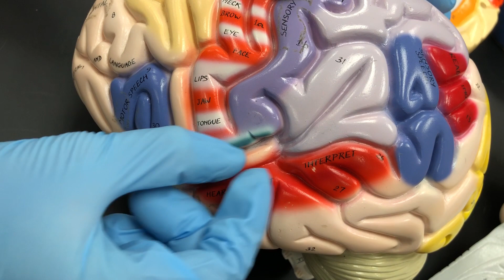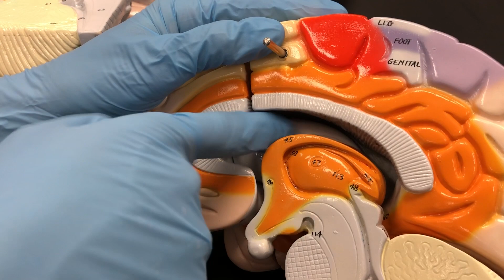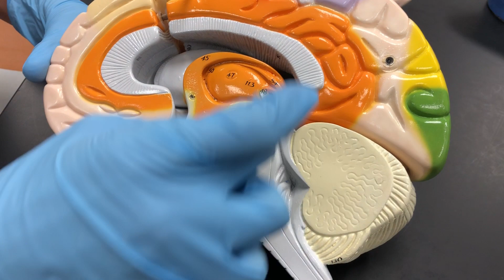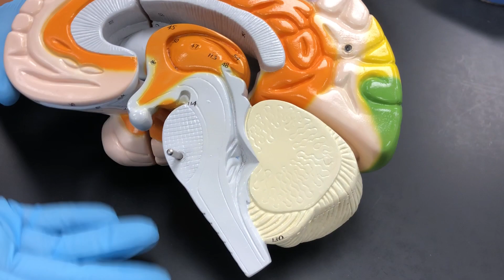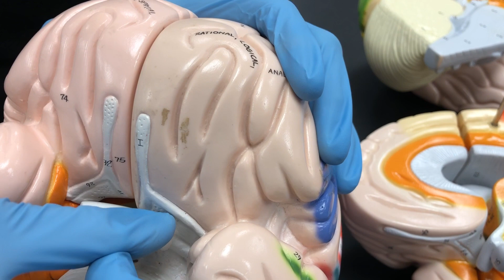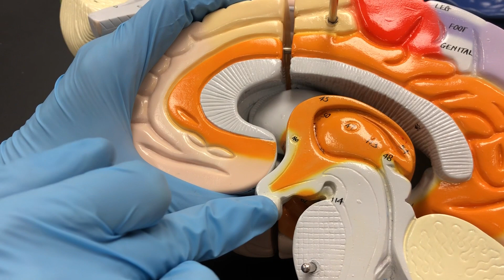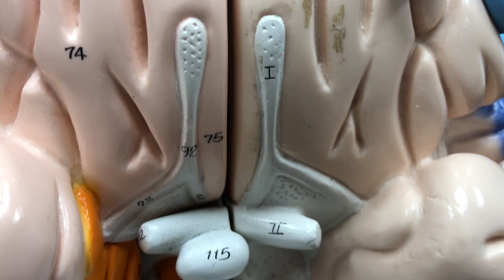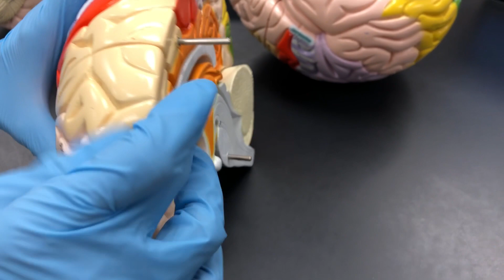Brain Model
Overview of human brain model